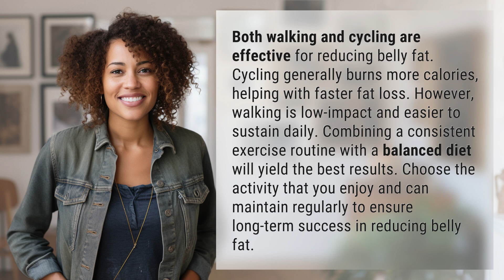Is walking or cycling better for reducing belly fat?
Walking vs. Cycling: Battle of the Belly Fat Burners 👉 Belly Fat Battle 👉 Discover the pros and cons of walking and cycling for reducing belly fat. Find out which activity is best for you and start your journey towards a slimmer waistline today.

Laura S. Harris (2024, June 9.) Is walking or cycling better for reducing belly fat?
    🌐 AskAbout.video